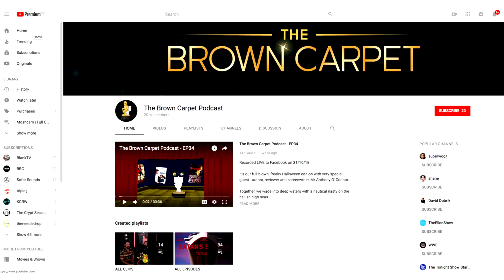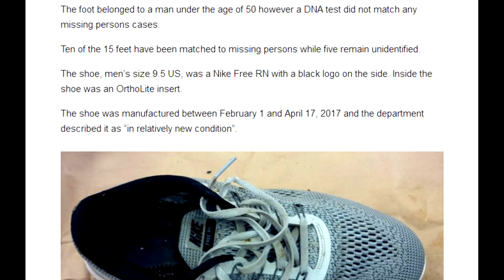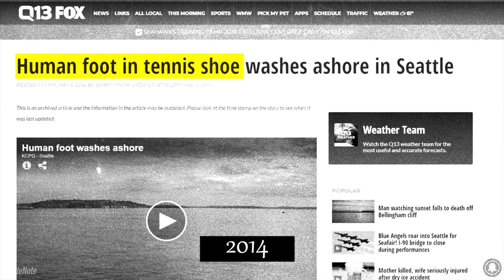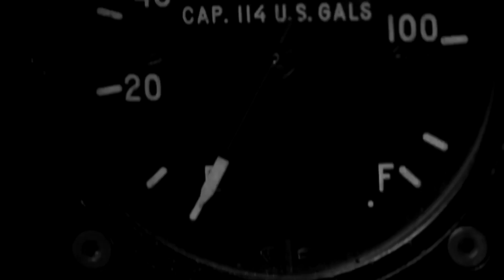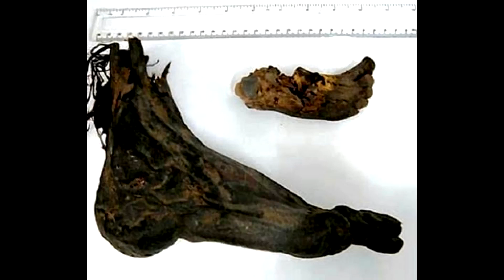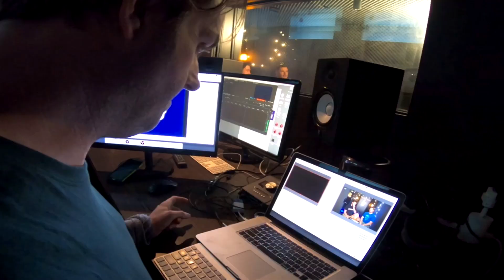The Brown Carpet Podcast - EP40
THIS WEEK - Corey and Josh are once again snubbed by the Academy Awards - but make their predictions anyway.

They get stumped talking about the twisted mystery of the 15 washed-up severed feet in Canada and devise a foot-fetish, filmic-feast entitled, "Playing Footsi.'

Featuring stinky performances by Pete Holmes, Kirsten Schaal, Daniel Dae Kim and Margot Robbie.

Listen to the podcast that grinds on that stump while you sleep.

FIND us on Stitcher, iTunes, Facebook, Youtube or Spotify.

Recorded in Sydney and New York.
Edited and uploaded Jersey City.
Theme music and animations by RUMiN8.
Episode produced by Damien Stacey.

Based on a weird story.